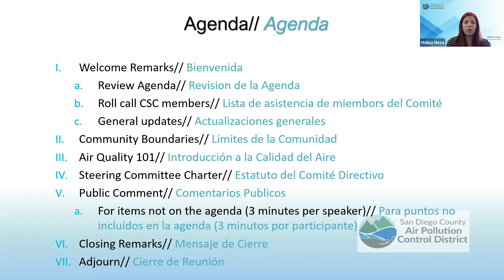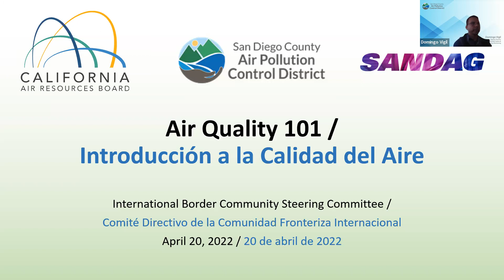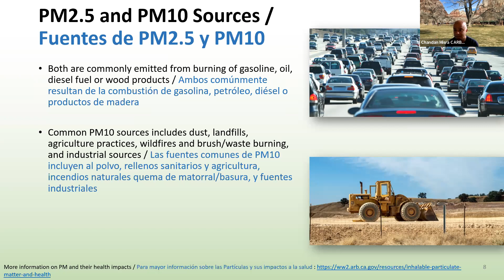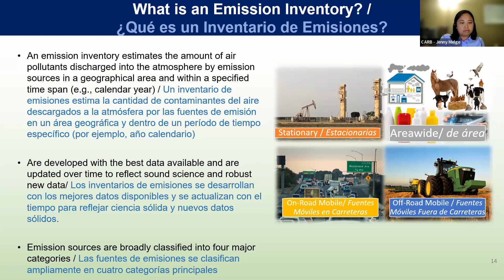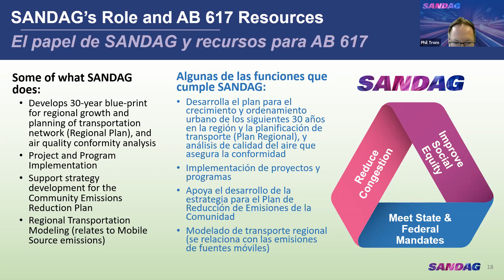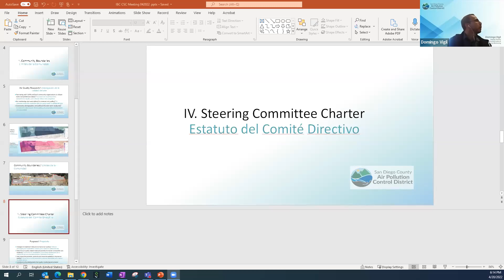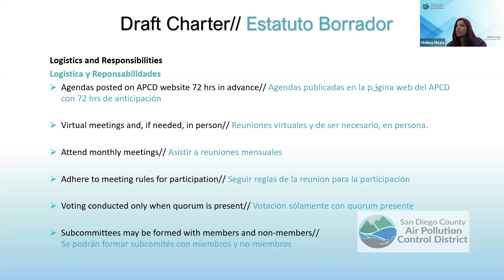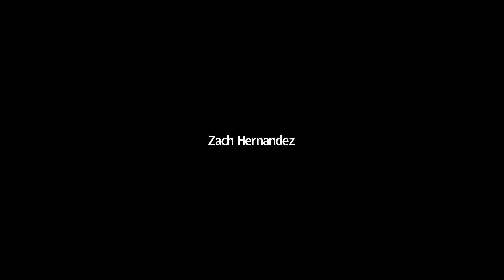AB 617 International Border Steering Committee: April 2022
Community Air Protection AB 617 International Border Steering Committee: April 2022